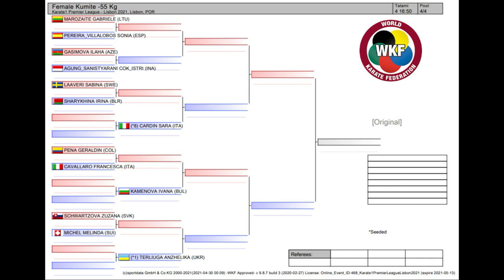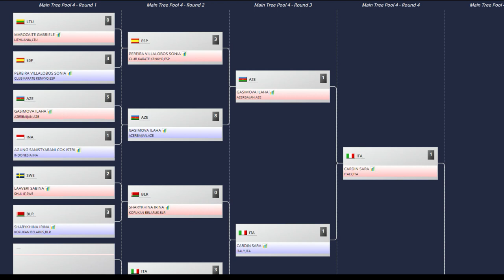Cok Istri Agung (Indonesia) VS Gasimova Ilaha (Azerbaijan) - World Premiere League Lisbo 2021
Klik Like dan SHARE Video ini agar kami dapat terus berkarya dan tentunya memberikan yang terbaik untuk Subscriber kami.

Atau anda juga dapat memberikan donasi agar kami dapat berkarya lebih baik lagi di:

Pastikan Anda tinggalkan comment/ komentar Anda untuk saran, masukan atau request untuk Video-Video berikutnya.

Kunjungi juga situs kami di untuk produk-produk beladiri terbaik kami.

My dream gear:
Gopro Hero 5 Session
Gopro Hero 6 Black
Ulanzi ST-03
Canon Powershot G7X

Ricky Muchtar
D/a Cihampelas Hotel 2
Jl. Cihampelas No 222 Bandung-Jawa Barat
(Mail Anda akan kami tampilkan pada Mail Time Video di Channel ini)
Jangan lupa tulis kode "Mail Time" diluar paket dan tuliskan pesan apakah paket yang Anda kirim mau kita review atau mau kita gunakan dalam video.

Salam Beladiri
OSH